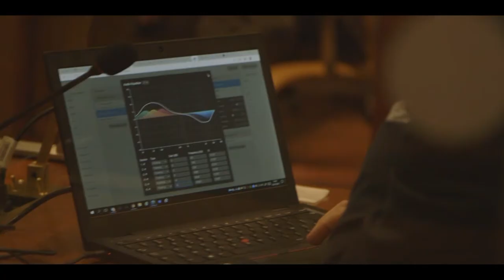EU Courts in the Time of Covid: Reinventing European Justice through Remote Hearings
In response to the pandemic, the ‘Hearings Taskforce’ of the CJEU introduced a remote hearing system, to enable court hearings to continue in spite of the pandemic-related restrictions. The taskforce brought together different departments in the CJEU and, within two months, had put in place a videoconferencing system, by which lawyers could make depositions securely. The system also ensures respect of the multilingual obligations on the CJEU, with simultaneous interpretation. By January, over 100 court hearings had been conducted through this system, which launched on 25 May 2020.